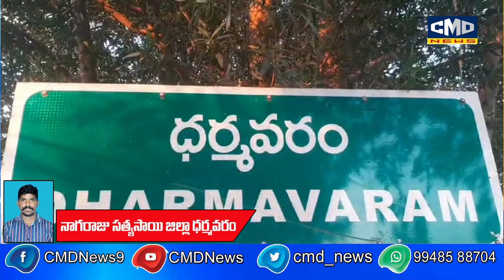31 సత్యసాయి నగర్ లో వార్డ్ కౌన్సిలర్ తోపుదుర్తి వెంకట రాముడు ఆధ్వర్యంలో ఇంటింటికి